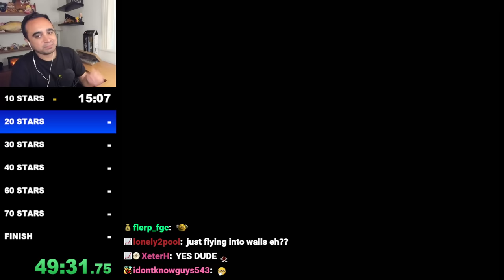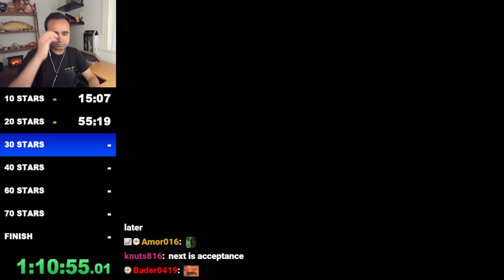Speedrunning except where are the STARS??? (SM64 Randomizer)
Okay but seriously where are the stars...